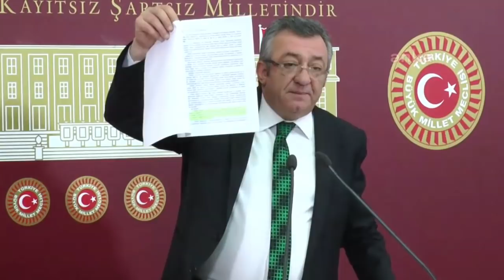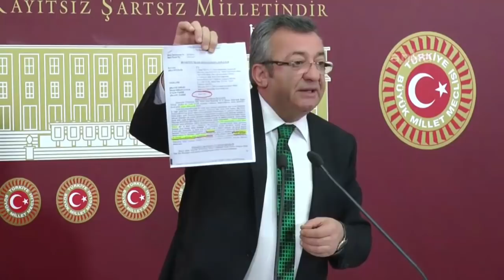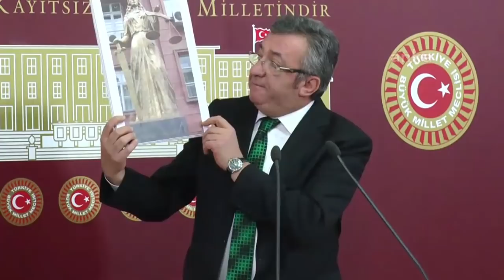ENGİN ALTAY BASIN TOPLANTISI 06/03/2020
Cumhuriyet Halk Partisi Grup Başkanvekili Engin Altay , TBMM'de basın toplantısı düzenledi.